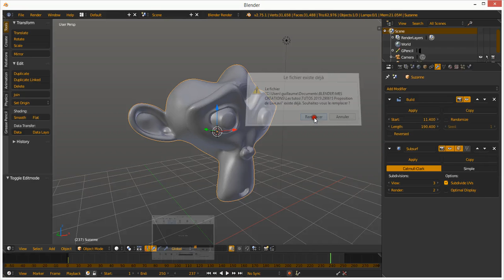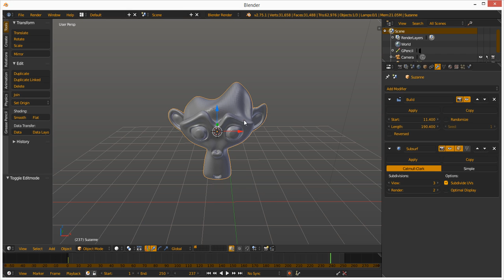Proposition de Live